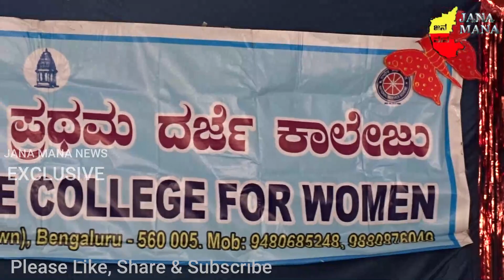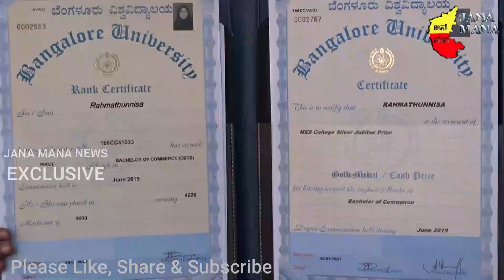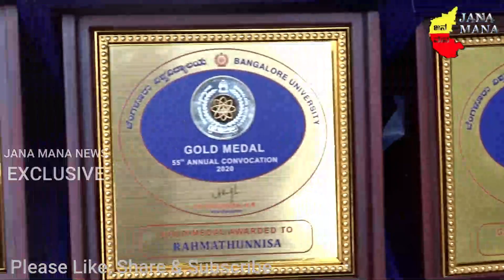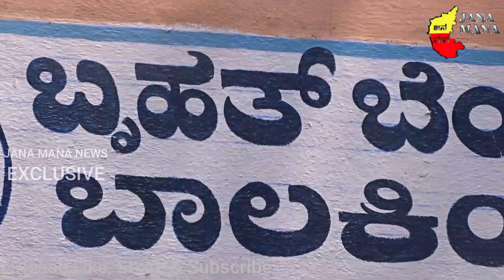BBMP First Grade College | Rahmath Unnisa | 8 Gold Medals | Felicitation | K.Anand